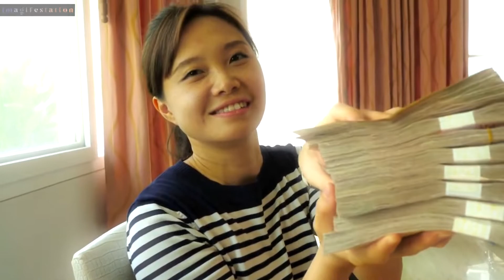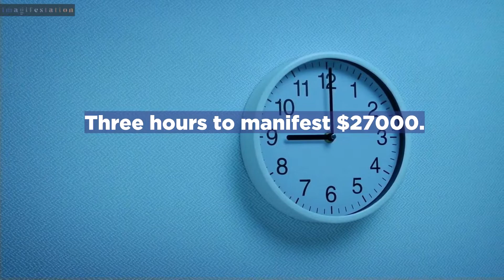Manifested $27K to Prove Law Of Assumption | Money Manifestation Success Story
I'm happy for her and kinda excited too, but definitely not shocked as I was more than sure it was going to happen. | Money Manifestation Success Story

T H E   S T O R Y

Honestly I think this is my fastest money manifestation to date, today I told one of my closest friends about the LOA, I mean I've been telling her about it since an year but she didnt care much. Today, she randomly texted me and asked me to tell her about it. I did. she did believe it but obv like any beginner, wasn't 100% sure, I asked her to test it out for herself, she went on rambling about how she's finding it hard to believe that she has the power and wanted me to prove it.

I was a bit annoyed that she was being lazy and wasn't willing to try it but then I straight up told her She'll manifest 10 Lakh rupees(13k$) today, or at least in this week, I was SOOO SURE of it, I just knew that she would receive it, idk why but I'm pretty confident with money manifestations in general, maybe cuz I don't care for it much. Anyways, I just visualised for 2 minutes(yes, thats it.) and just KNEW it was coming to her, had zero doubts, I didnt care about the 'how' just knew it was going to happen, I told her, w confidence, that she was going to receive 10 lakh very soon. She said she was excited and we then stopped talking. I went on about my day, didn't 'forget' about it completely or anything but I did let go, I wasn't obsessing as I just knew it was going to happen. its like when you order something, you know its going to come so why would u obsess over it and be doubtful? so yeah I did let go in a way and an hour ago(its 10 PM now) I got a call from her literally screaming w joy and excitement that she received not 10 lakh BUT 20 LAKH rupees(27k$), she told me that her father's land which he was trying to sell since a long time got sold for 80 LAKH, my friend has 3 siblings so her dad decided to split it between the four of them and give 20 lakh each. Well, she didn't receive the money yet, but she will. Her dad called her and told her he would be transferring the amount in the coming few days.

She was Ecstatic while she spoke w me and said she'll try manifesting on her own, now that She has some proof. she said she'll start off slow and look into LOA more. Anyways, I'm happy for her and kinda excited too, but definitely not shocked as I was more than sure it was going to happen. I am feeling pretty powerful though haha. I spoke with her at 6 PM and she called to tell the news at 9 PM, I knew it was going to happen but wasn't expecting that it would happen this fast lol.

Imagifestation shares manifestation success stories and testimonials from real people around the world in an inspirational, relaxing style. Be inspired by success stories of manifesting perfect love or attracting a specific person, having more money than ever, accomplishing life goals and more. Manifestations come true for people every day and these are their stories.